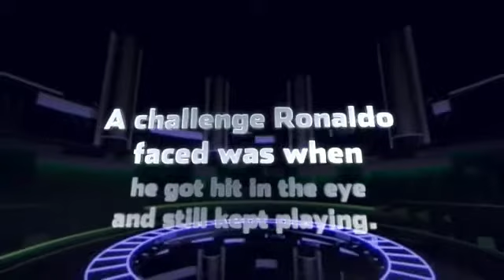Cristiano Ronaldo by Andy F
People we admire by Mrs. Epp's period 5 Reading class